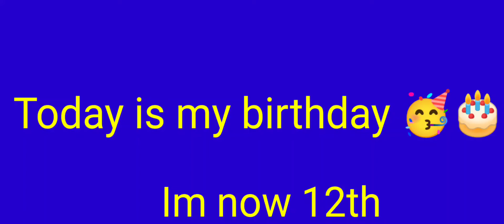Today is my birthday 🎂🎂🎂🎂